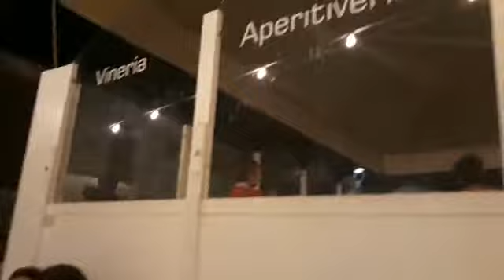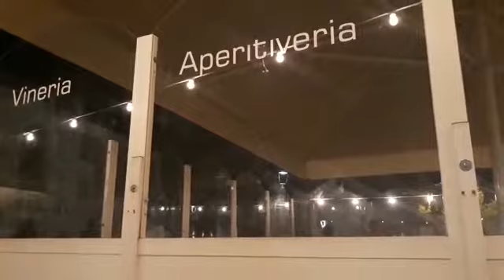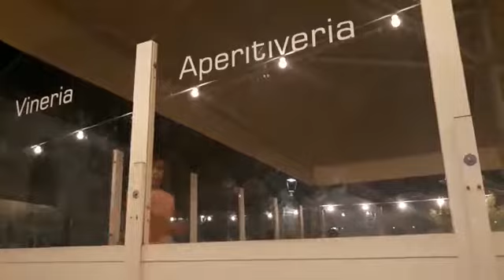15 de agosto de 2018